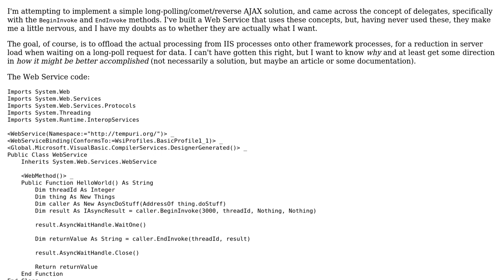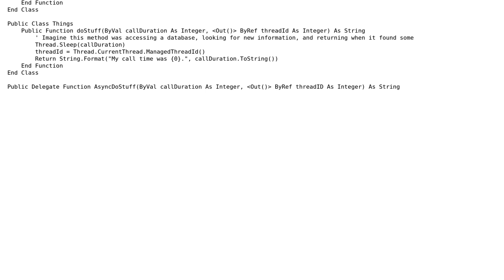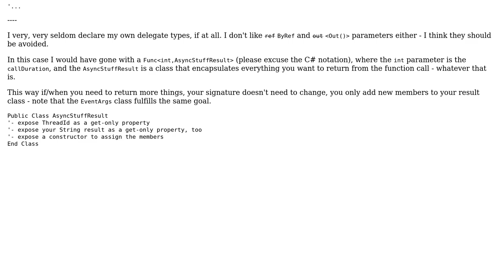Code Review: Using Delegates and BeginInvoke with .NET 2.0 WebServices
With thanks & praise to God, and with thanks to the many people who have made this project possible! | Content (except music & images) licensed under CC BY-SA | Music | Images & others | With thanks to user Ryan Kinal user Mathieu Guindon and the Stack Exchange Network Trademarks are property of their respective owners. You are responsible for your own actions.